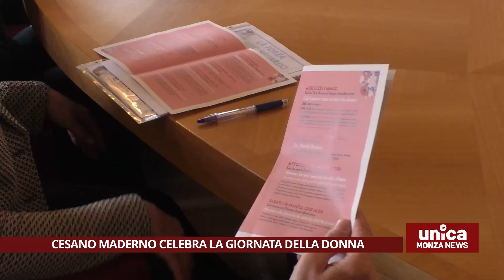Cesano Maderno celebra la giornata della donna